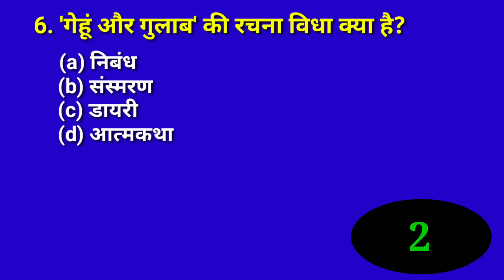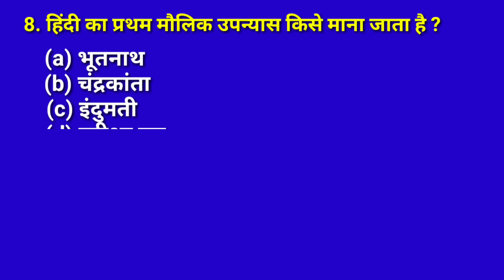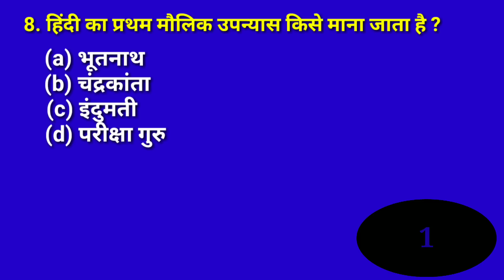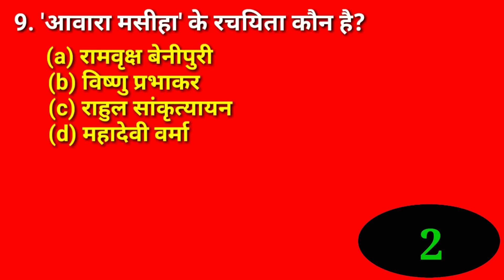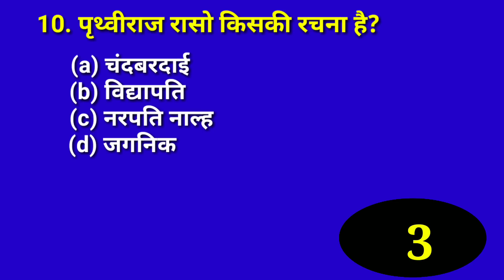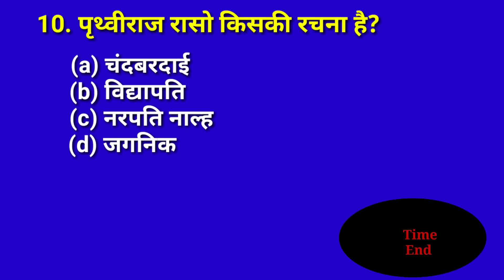Hindi ke sambhavit Questions for Board Exam 2019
Please watch this video to check your preparation for Hindi subject and prepare your objective questions.